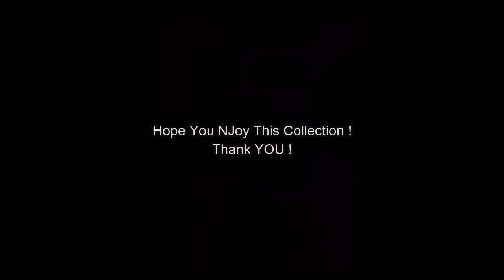50 Sari Design for women Eid Collection 2020 | Indian Sari Design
50 Sari Design for women Eid Collection 2020 | Indian Sari Design | Sari Design 2020
In this channel, we upload the most surprising/motivating/inspirational things in the world.

If any of the images appearing on this channel which may belong to you and may not wish to appear on our channel, kindly request you to e-mail us with a link of the video along with your displayed image and we shall ensure that it will be immediately removed.

No Copyright Infregement